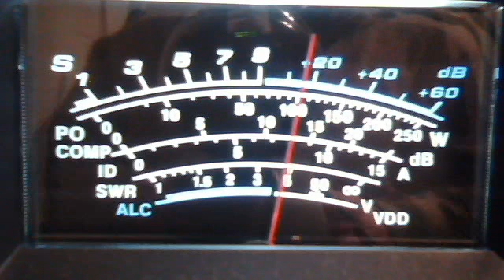fortymobile's webcam video March 3, 2011 01:30 PM